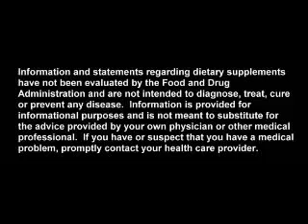Mangosteen the X-Factor part 1 - Folk Medicine